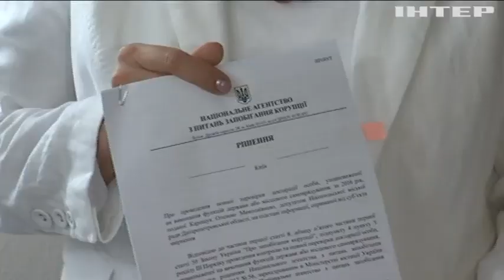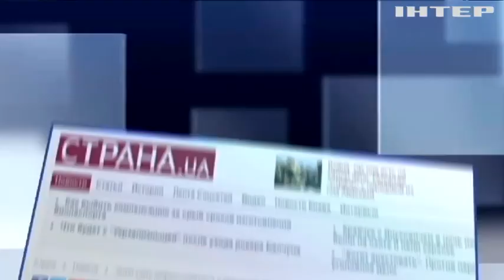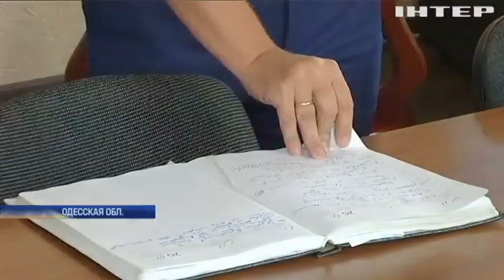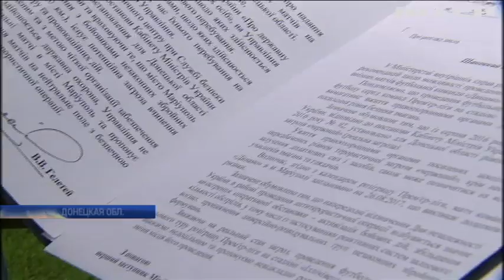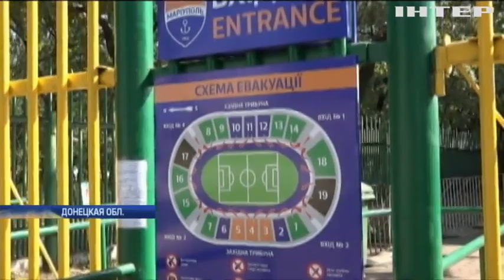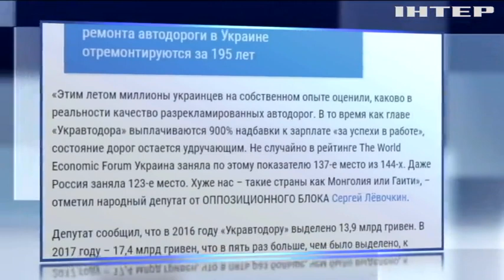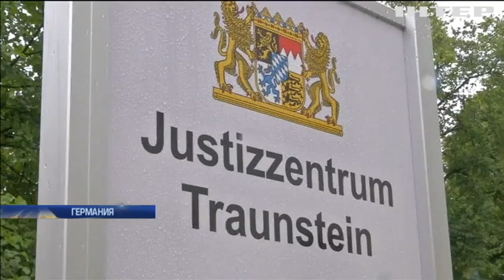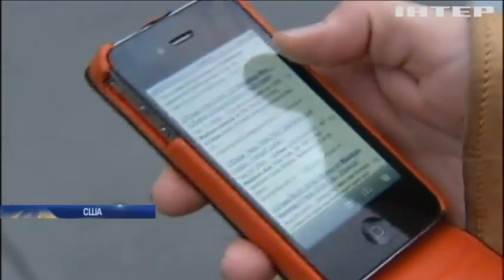Подробности, выпуск за 14 августа 2017 года